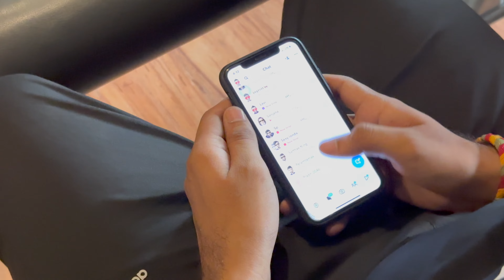Gym Vlog💪🏻|| Gangster Thar Final Date Reveal🎁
YOUR ONE CAN HELP ME OUT